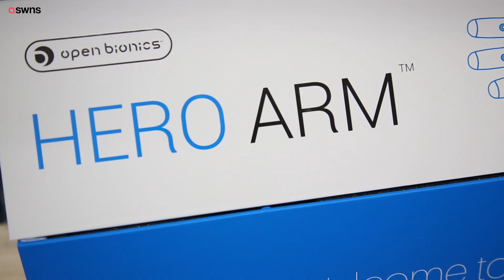Man praises Open Bionics for "changing his life" | SWNS TV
This amazing footage shows a designer who was born without a right hand drawing a portrait - using his new BIONIC ARM.

Daniel Melville, 28, filmed himself sketching a portrait of a teenager who lost both her arms to meningitis as a baby.

He expertly created the drawing of Tilly Lockey, 14,  who was given her own set of comic book-inspired 'hero arms' in 2018 by a bionics company.

Since receiving his own 'hero arm', Daniel is able to play snooker, build Lego and hold a coffee in both hands.

The arm is the first medically approved prosthesis in Britain which allows for precise and delicate movements.

Quirky, heartbreaking, random, shocking, all original content, updated daily.